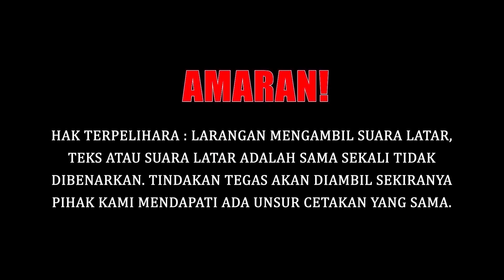NETIZEN BERI KATA SEMANGAT, SIMPATI KEPADA IRA KAZAR??